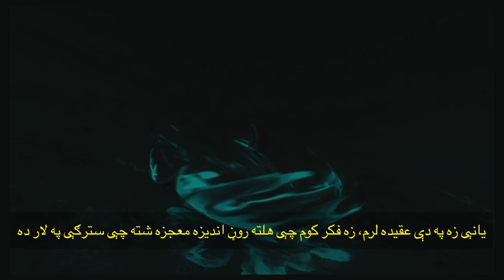Slavoj Žižek: Intellectual atmosphere in Kabul is better than Riaz and Tehran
Slovenian philosopher Slavoj Žižek said Intellectual atmosphere is better in Afghanistan than Suadi Arabia and Iran.
Vidéo subtitled by us in to Pashto language.

Slovenian philosopher, a researcher at the Department of Philosophy of the University of Ljubljana Faculty of Arts and international director of the Birkbeck Institute for the Humanities of the University of London. He is a self-described "radical leftist" and a "communist in a qualified sense."

video credited to Radical Revolution Channel